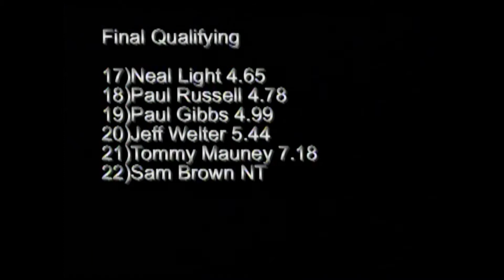Pro Modified Quick-8 Huntsville Dragway Outlaw Blower Action 4/7-9/2006 Part 3 of 4